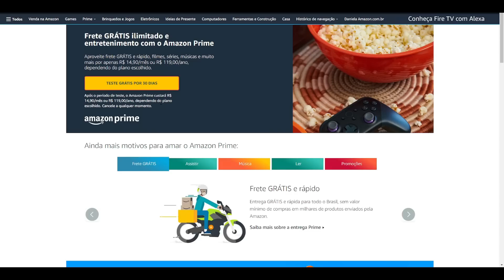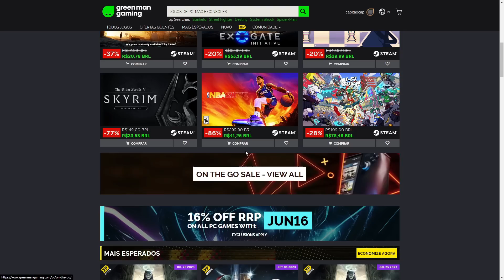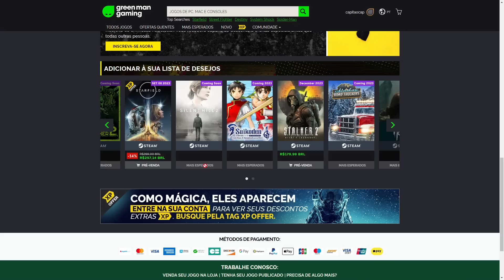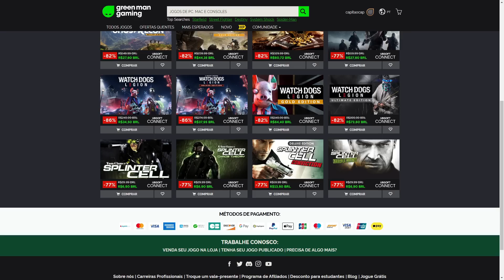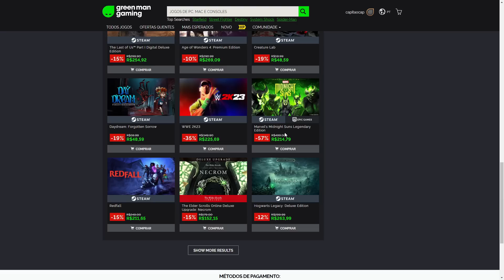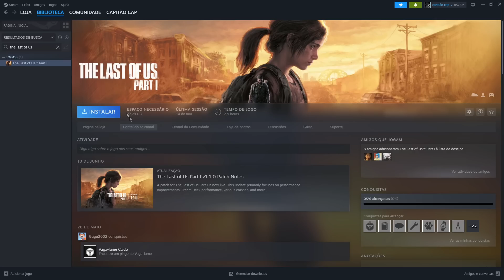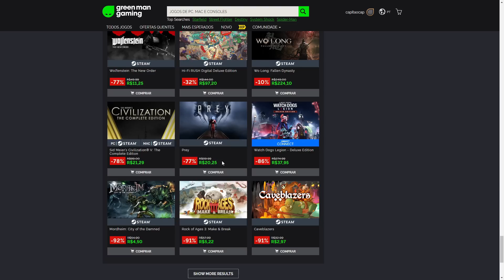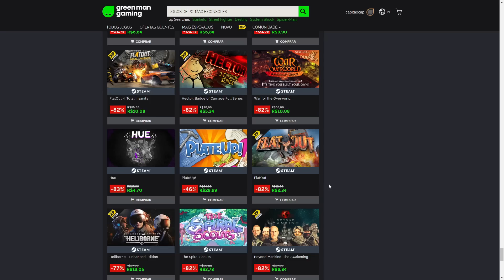CORRE +2 NOVOS JOGOS GRÁTIS para PC e Jogos para PC com até 95% OFF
TESTE AMAZON PRIME DE GRAÇA 30 DIAS:

USE O CUPOM
10CAPITAOCAP para ganhar 10 reais em compras a cima de 500R$
20CAPITAOCAP para ganhar 20 reais em compras a cima de 1000R$
30CAPITAOCAP para ganhar 30 reais em compras a cima de 1500R$

AMAZON PLACAS DE VÍDEO